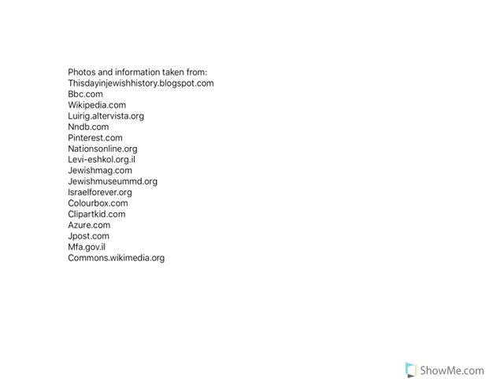10/27/16: Levi Eshkol